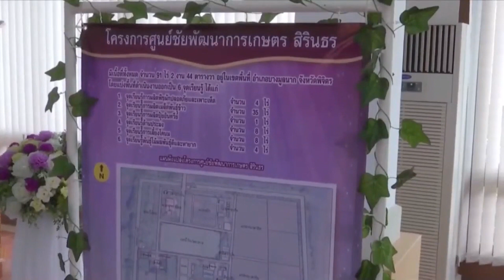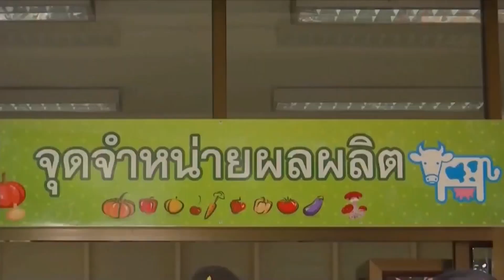ข่าวสมเด็จพระกนิษฐาธิราชเจ้า กรมสมเด็จพระเทพรัตนราชสุดาฯ สยามบรมราชกุมารี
✨วันที่ 19 มิถุนายน 2563 เวลา 09.37 น
 สมเด็จพระกนิษฐาธิราชเจ้า กรมสมเด็จพระเทพรัตนราชสุดาฯ สยามบรมราชกุมารี ทรงติดตามการดำเนินงานโครงการศูนย์ชัยพัฒนาการเกษตร สิรินธร อำเภอบางมูลนาก จังหวัดพิจิตร

✨ศูนย์ดังกล่าวจัดตั้งขึ้นเพื่อเป็นแหล่งเรียนรู้ด้านการเกษตร สถานที่ศึกษาดูงาน และถ่ายทอดความรู้ด้านการเกษตรแก่เกษตรกรและผู้ที่สนใจ โดยมีพระราชดำริให้ “...ขยายผลการดำเนินงานของโครงการฯ ไปสู่เกษตรกรให้มากยิ่งขึ้น…”

✨การดำเนินงานโครงการฯ ประกอบด้วย จุดเรียนรู้การปลูกพืชผักปลอดภัย จุดเรียนรู้การปลูกข้าวและการผลิตเมล็ดพันธุ์ข้าวพันธุ์ดี จุดเรียนรู้การเพาะพันธุ์สัตว์น้ำ จุดเรียนรู้การเลี้ยงโคนม จุดเรียนรู้การปลูกพันธุ์ไม้ผลพันธุ์ดีและแปลงไม้ผลแบบผสมผสาน

✨โอกาสนี้ ศูนย์ผลิตเมล็ดพันธุ์ข้าวชุมชนบ้านบึงประดู่ / วิสาหกิจชุมชนกลุ่มผลิตและขยายพันธุ์ข้าวชุมชนตำบลงิ้วราย / และกลุ่มเกษตรกรขยายผลตำบลเนินมะกอก จังหวัดพิจิตร ซึ่งเป็นกลุ่มขยายผลการดำเนินงานของศูนย์ชัยพัฒนาการเกษตร สิรินธร ได้เฝ้าฯ รับเสด็จฯ เพื่อกราบบังคมทูลรายงานการดำเนินงานที่ สมเด็จพระกนิษฐาธิราชเจ้า กรมสมเด็จพระเทพรัตนราชสุดาฯ สยามบรมราชกุมารี ได้พระราชทานความช่วยเหลือ ทำให้กลุ่มดังกล่าวมีความเข้มแข็งและสามารถขยายผลไปสู่ชุมชนอื่นๆ ได้
# ขอบคุณคลิปข่าวจากทีมข่าวพระราชสำนัก สำนักข่าวไทย อสมท (ช่อง 9MCOT HD เลข 30